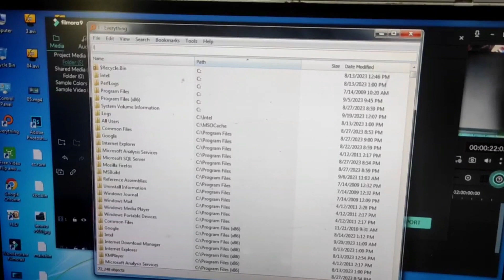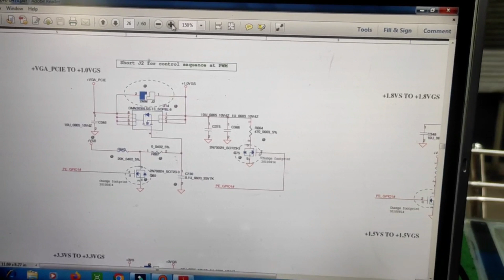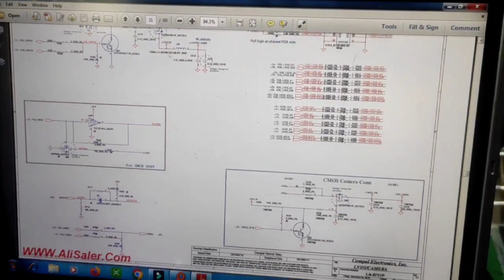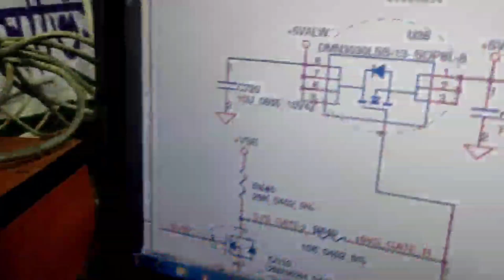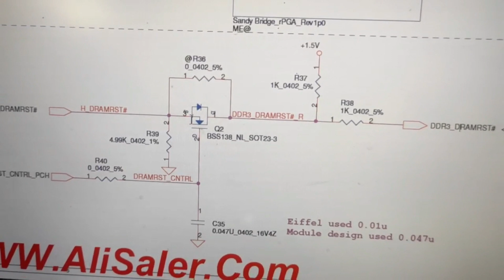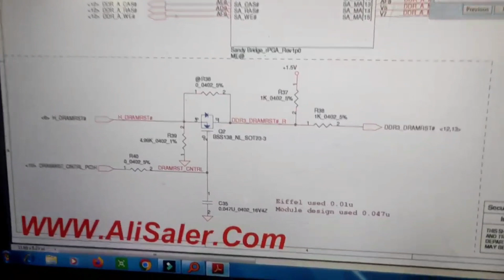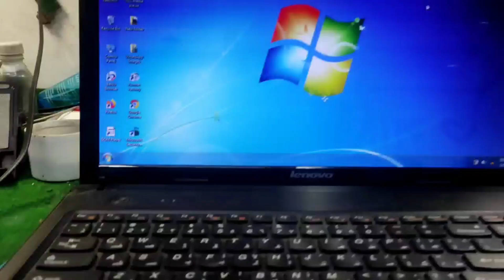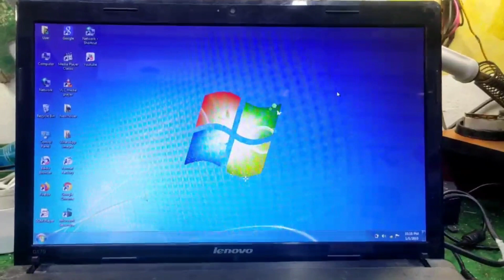how to no power & no display laptop repair| DRAMRST Singnal Missing| Lenovo G570 Laptop| 2023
Hello This is Laptop Service Solution Channal This channel video No Power & No Display Servicing Releted Issu Solve Now
laptop service solution now service
how to no power & no display laptop repair
Laptop No Power:-.
In this comprehensive video, we dive into the perplexing issue of laptops not powering on.  Is your laptop playing hard to get? Learn how to tackle the dreaded "Laptop No Power On" dilemma head-on! From troubleshooting tips to expert solutions, we've got you covered. Don't miss out on reviving your tech companion. Tune in now to power up your knowledge and bid farewell to frustration!
                                                Laptop No Display:-
Is your laptop's screen a sea of emptiness? Discover the reasons behind the frustrating "Laptop No Display" issue in this informative video.  From unraveling the mystery to providing practical solutions, we've got your back! Don't let a blank screen dim your tech experience. Tune in now to learn how to troubleshoot and revive your laptop's visuals for a brighter future.
                                                            Monitor Panel Service:-
Welcome to a world of enhanced visuals and optimized display solutions! In this video, we delve deep into the realm of monitor panel service. Discover how to unlock the true potential of your screens through cutting-edge technology and expert insights. Whether you're a casual user or a professional, this guide will empower you with the knowledge you need to make informed choices about monitor panel service. Join us on this visual journey today!
                                             Laptop & Monitor Trabolshooting:-
1. Check Power Source: Make sure the monitor is properly plugged into a working power outlet or power strip. Also, verify that the power cable is securely connected to both the monitor and the power source.
2. Check Power Button: Sometimes, the power button might not be functioning properly. Press the power button firmly to ensure it's engaging properly.
3. Check Indicator Lights: Many monitors have indicator lights that show whether they are receiving power. If there's no light when the monitor is connected and turned on, it could be a sign of a power issue.
4. Try Another Outlet: Plug the monitor into a different power outlet to rule out the possibility of a faulty outlet.
5. Test with Another Device: Connect the monitor to a different computer or device to see if the issue persists. This will help determine whether the problem lies with the monitor itself or with the connection to the computer.
6. Inspect Cables: Ensure that all cables are securely connected and not damaged. Sometimes, loose or damaged cables can lead to power issues.
7. Check for Reset Button: Some monitors have a reset button that you can press to restore default settings. Look for this button in the monitor's control panel.
8. Check Power Saving Settings: If your monitor has power-saving features, it might go into a low-power mode. Try moving the mouse or pressing keys on your keyboard to wake it up.
9. Inspect for Physical Damage: Check the monitor for any visible physical damage, such as a cracked screen or damaged power input port.
10. Contact Support: If none of the above steps resolve the issue, consider reaching out to the manufacturer's customer support or consulting the monitor's manual for specific troubleshooting steps.Remember to prioritize your safety when dealing with electronics. If you're uncomfortable performing any of these steps, it's best to consult with a professional technician or the manufacturer's support team.